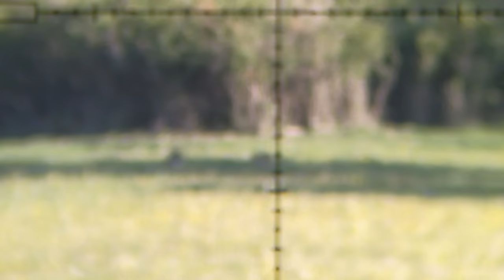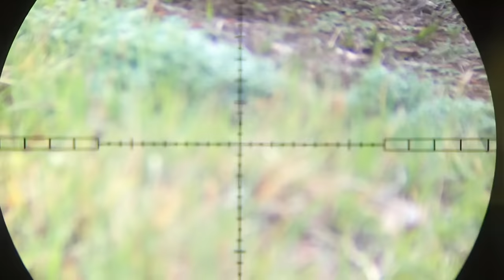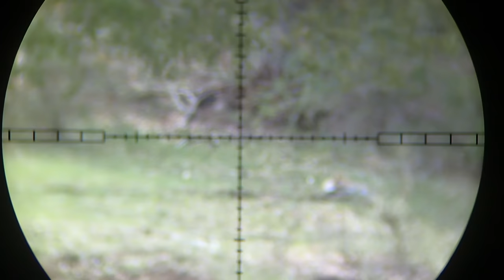CACERIA EN EL SUR DE CHILE 3 | PR900W vs Conejos de Dia | CAPITULO N°3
Documental, Somos Cazadores que recorren Chile En busca de aventuras. Aplicamos la Caza responsable y a conciencia, no pondremos en riesgo nuestros perros por seguir a un animal ni los expondremos al peligro.